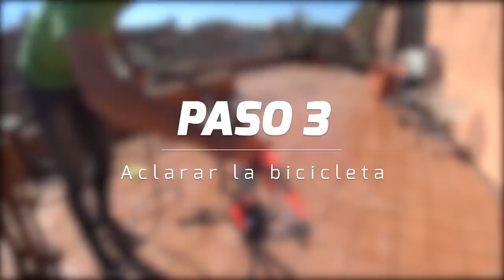8 pasos para el mantenimiento de tu BTT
Les he pedido a @Odeigil y @BorjaEstrada que me limpiaran y me pusieran a punto mi Orbea Alma como venganza al vídeo de "BTT: Aprender a base de hostias... o no..." youtu.be/NSJyHRR0pHw

La verdad es que lo han hecho muy bien, y sus consejos nos pueden servir de buena base para el mantenimiento y limpieza de nuestras bicicletas.

Este fin de semana me voy con Odei y Borja a Sariñena a hacer el reconocimiento del recorrido de la Orbea Monegros.